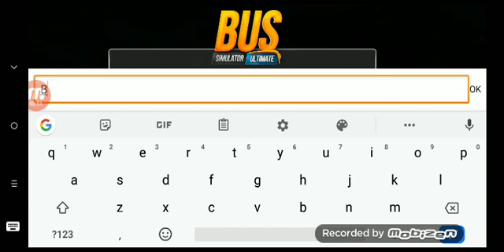Trying out new game